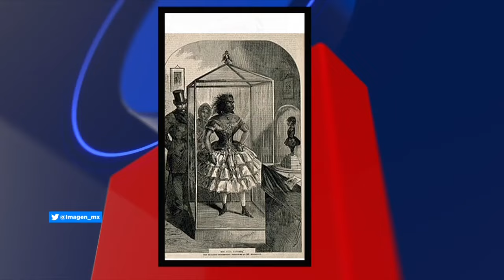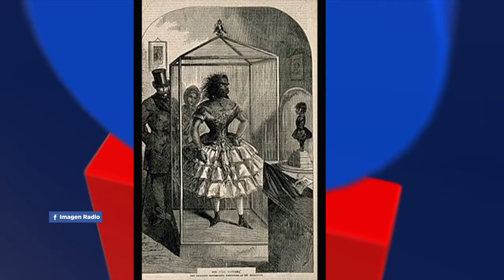Los hombres lobo en México con José Luis Trueba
Para ¡Qué tal Fernanda!, José Luis Trueba Lara, historiador y colaborador, habla sobre los hombres lobo en México.